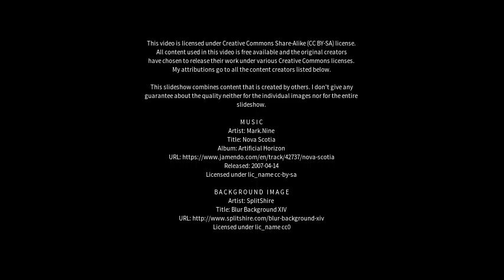Best places to visit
Best places to visit - Caloundra (Australia) Best places to visit - Slideshows from all over the world - City trips, nature pictures, etc.